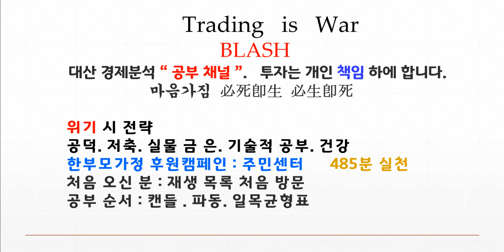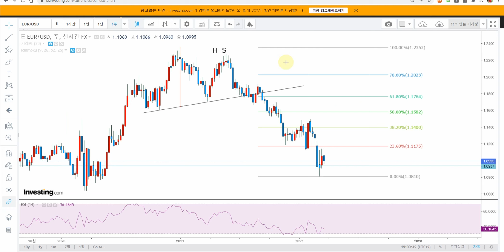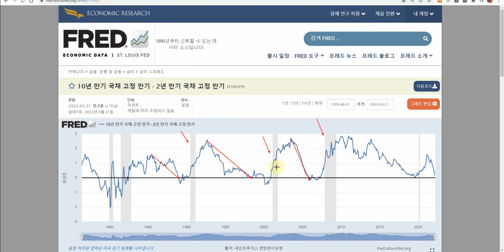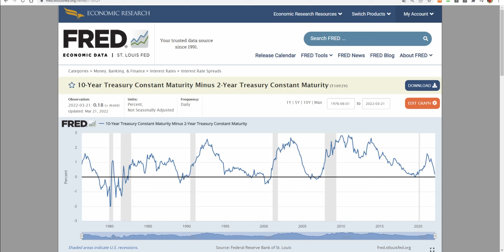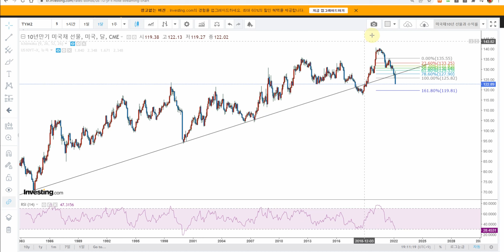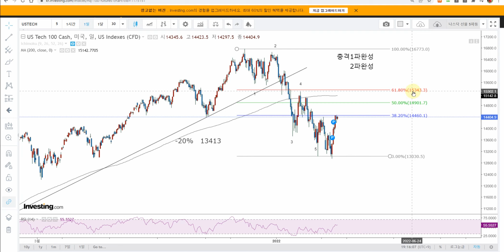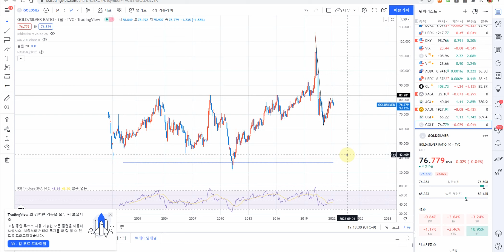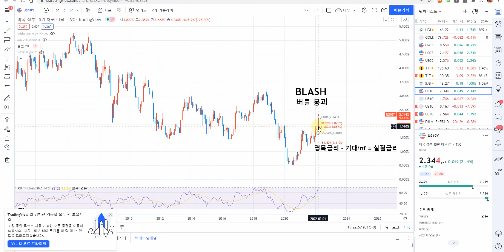금은 지지 미국채10년물 급등